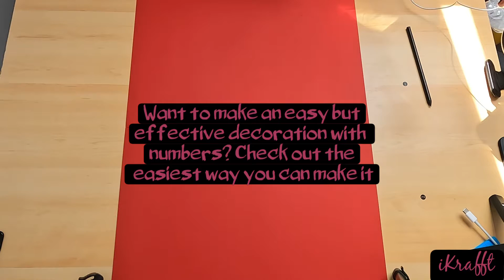How to make birthday decorations.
@ikrafft Want to make beautiful birthday decorations? See the easy way how.